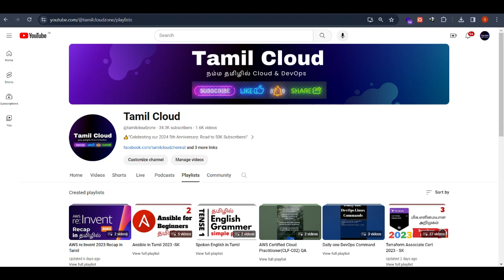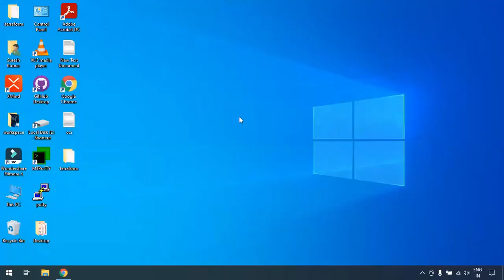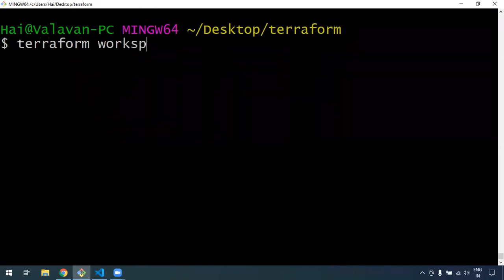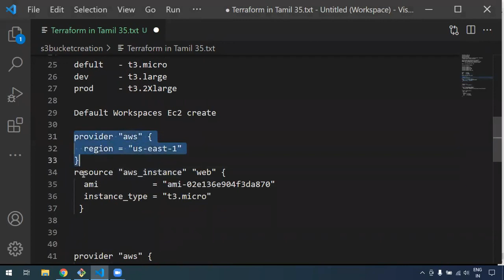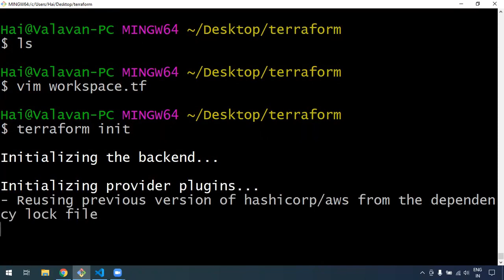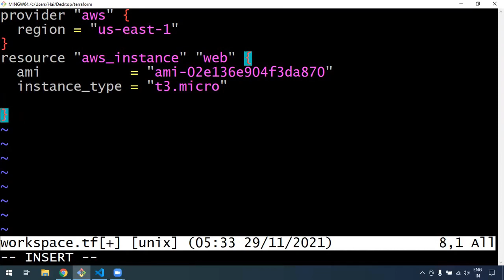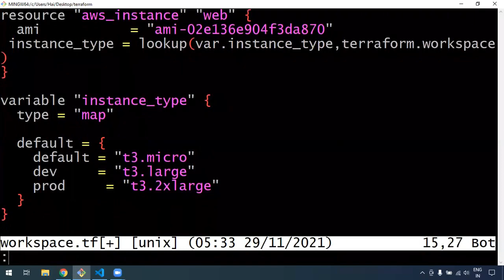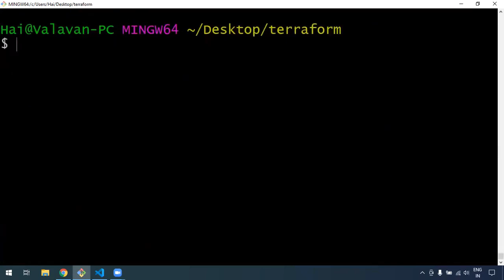🔥 Terraform in Tamil #35 | Terraform Workspaces Terraform Associate Cert 2023